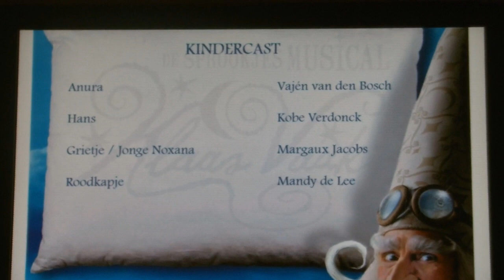Première Klaas Vaak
Op 21 september 2013 ging in het Efteling Theater de Sprookjesmusical Klaas Vaak in première. MusicalJournaal was er bij en sprak na afloop met Hein Gerrits, Karel Simons, Vajèn van den Bosch en Marco Borsato